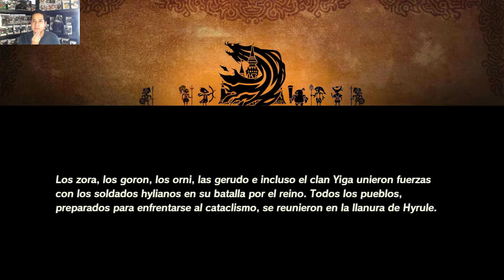Hyrule Warriors Age Of Calamity La Reconquista de Hyrule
semillas Kolog:
 9:10
12:23
15:40
17:40
20:44
41:13